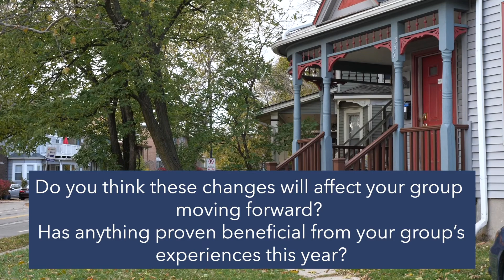A cappella groups continue on through the pandemic